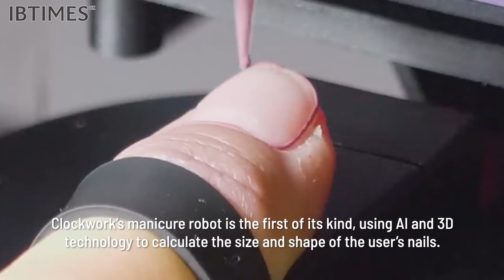Clockwork, The New AI Powered Nail Painting Machine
Robotics is revolutionizing how we live our everyday lives — including how we get our nails done.

Clockwork, the company behind the first manicure robot, recently reached a deal with Target (TGT) to include its robots in six U.S. locations, including stores in Texas, California, and Minnesota.